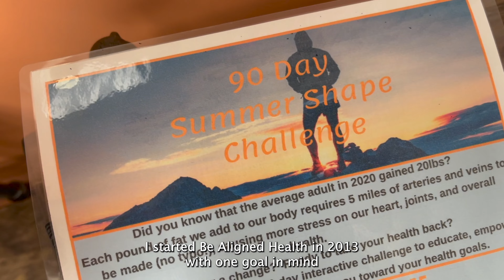Be Aligned Health | Your Home for Corrective Chiropractic, Rehab, Nutrition, Detox, & Wellness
Started in 2013, we exist to help you live out your life in your best health possible.   We believe that any doctor you see should do more than just helping you feel good or masking your symptoms. We know that you can't perform at your best when you're sick, broken down, or not feeling and functioning at your best. Through high-quality chiropractic and corrective care, combined with our other 5 Essentials™ of quality nutrition, healthy mindset, exercise, and minimizing toxins, we're here to empower you with both knowledge and healing. We look for cause and relentlessly work hard to help you trust that your health is in expert hands. We were voted as one of the Top Chiropractors in Powell, OH in 2018!

🛄 Start your journey to transform your health through the 5 Essentials:
10248 Sawmill Pkwy, Powell, OH 43065